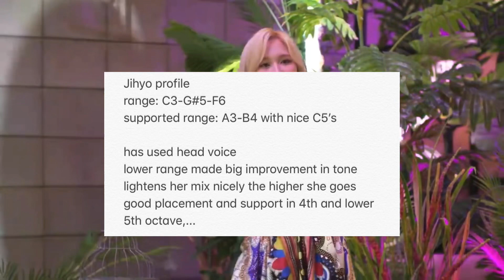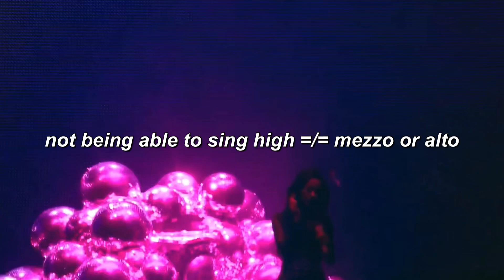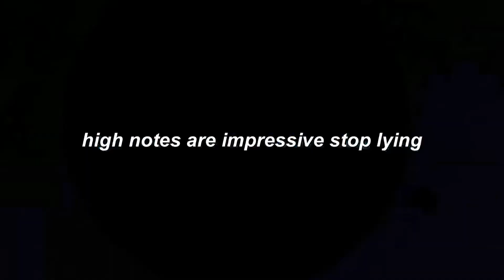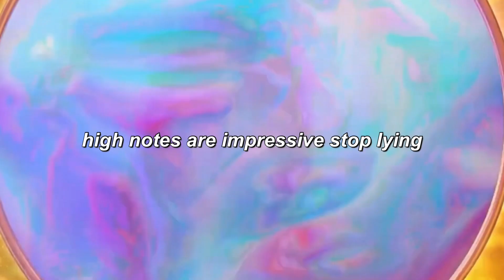unpopular kpop opinions || vocal version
Hey
I hope I didn’t offend anyone by using examples in this one, please let me know so i can improve for better content!!